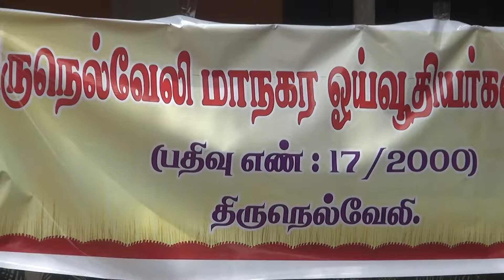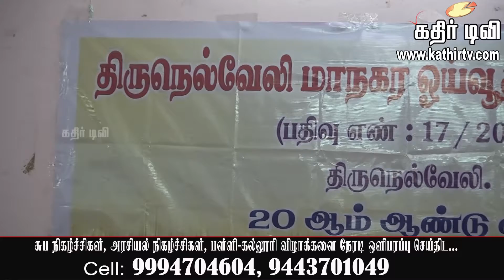ஓய்வூதியர்கள் சங்க 20-வது ஆண்டு விழா & பொதுக்குழு -Kathir TV- (No.1 Web Tv in Tirunelveli)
தமிழ் நெஞ்சங்களே...
திருநெல்வேலி சொந்தங்களே...
கூடவே Bell பட்டன் -ஐ அழுத்துங்கள்...